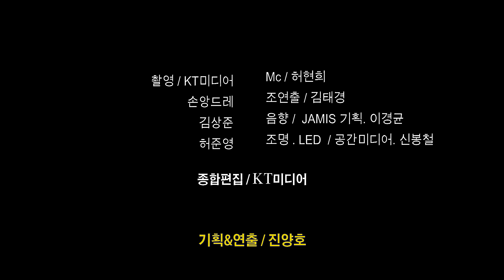불나비 / 가수 "고윤미" [발길 멈추는 곳에]